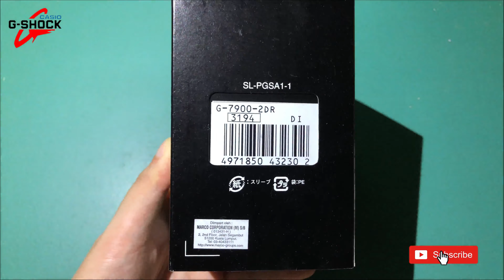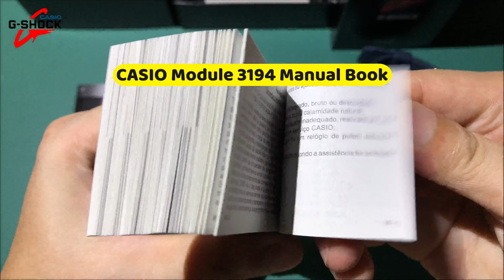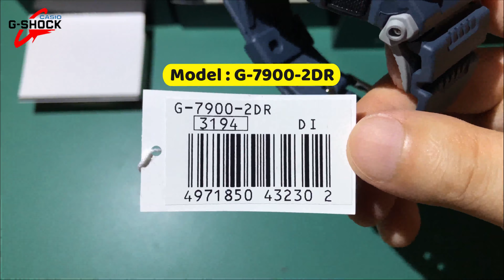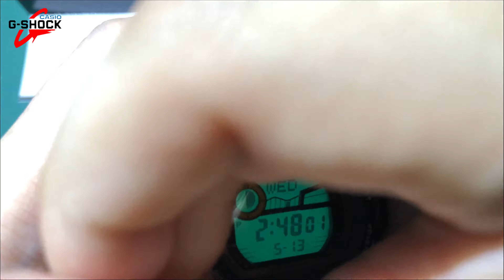GSHOCK G7900-2DR Unboxing | MATMOTO Navy Blue | Light Demo | Detail Look | Marco Warranty | 3194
In this video i will unbox the affordable yet famous GSHOCK G7900 aka MATMOTO watches which currently are quite high demand in Malaysia's market. The colour i got is NAVY BLUE which i think it looks good personally and the most important this watch have a easy & good reading LCD display.

Share this to your friend who wants to purchase a gshock watch for reference😍😍😍